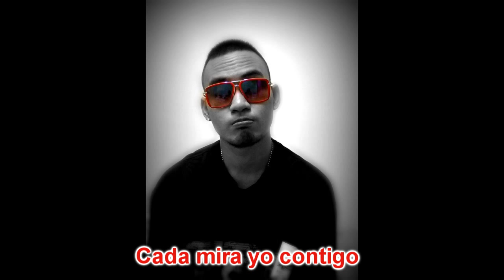2012 NEW CHAVACANO SONG ( El Deverasan Amor By: Lil L Ft. ZigZAg )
Produced By: ZigZag